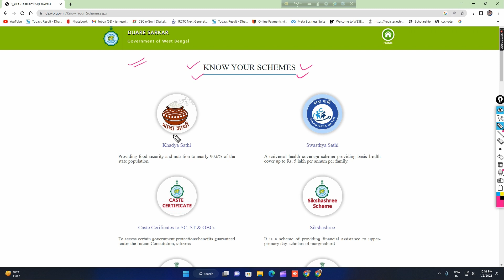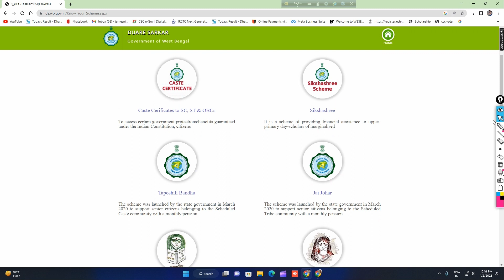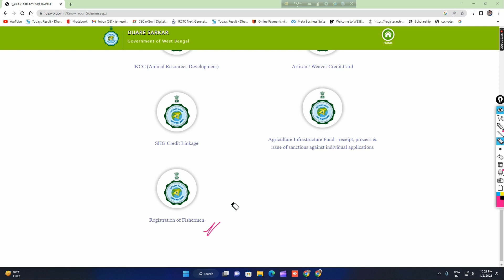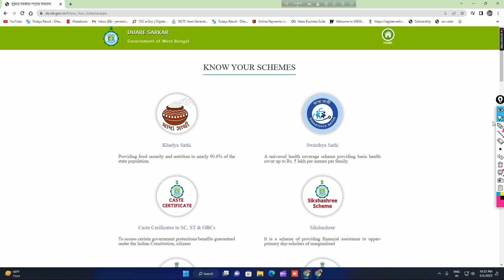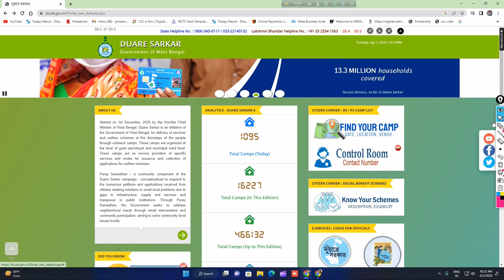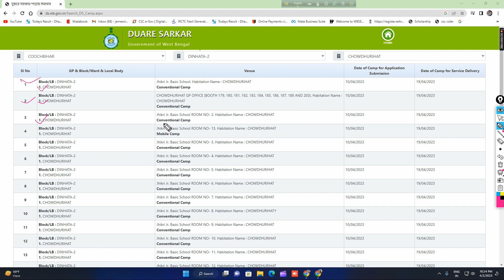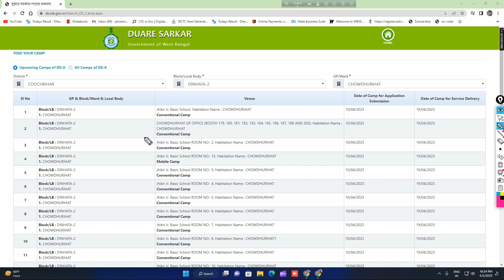দুয়ারে সরকার ১০ তারিক থেকে,দেখেনিন আপনার এলাকায় কবে, নতুন প্রকল্প নিয়ে আবারের দুয়ারে সরকার